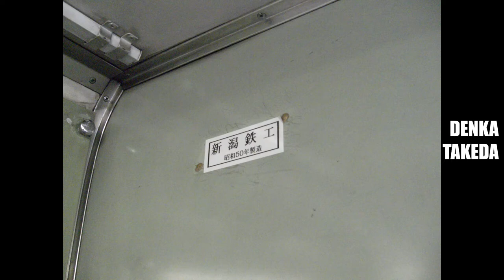国鉄型気動車・キハ66・67（早岐／佐世保）☆彡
1970年代半ばにデビューし、筑豊本線を中心に活躍したキハ66・67。
同線の電化後は長崎県へ異動し、大村線を中心に活躍しております。
2020年09月に佐世保市を訪問した際、早岐駅から佐世保駅へ移動する事になり、快速シーサイドライナーを待っていました。
運用情報などには明るくないので、どんな車両が来るのか全く判らない中でカメラを構えると、そこへ現れたのは紛れもなくキハ66・67でした。
懐かしさに浸りつつ、撮影と乗車を楽しませて頂きました。🎵